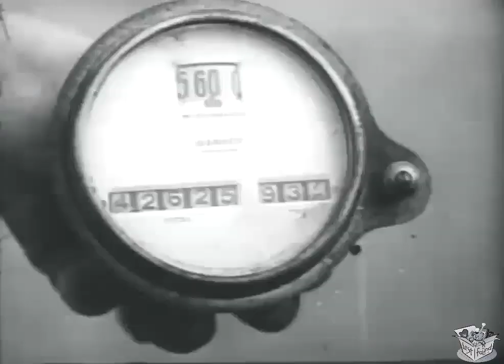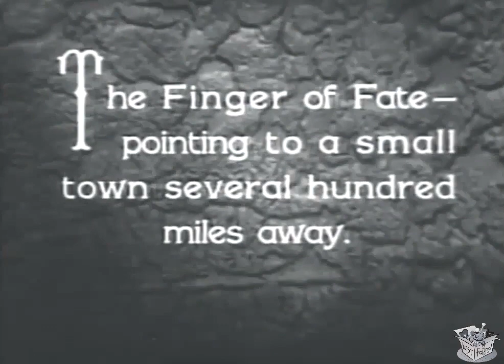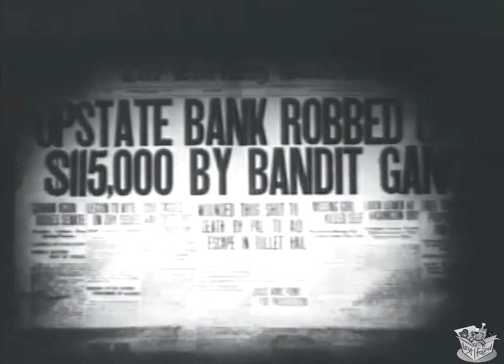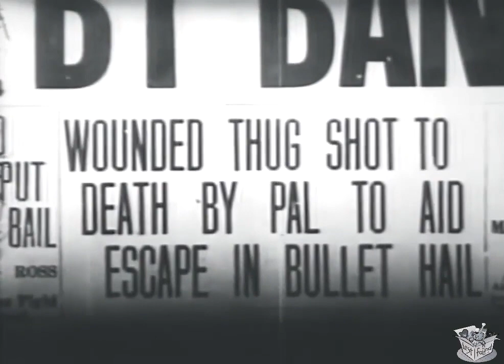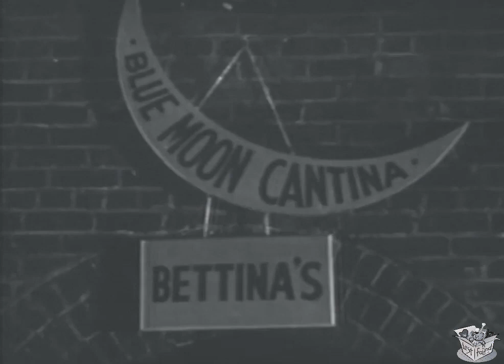TRAPPED (1931) Nick Stuart, Priscilla Dean & Nina Quartero | Crime, Drama | B&W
Instagram: Lost n Found Films

Trapped is a 1931 American crime drama film directed by Bruce M. Mitchell and starring Nick Stuart, Priscilla Dean and Nina :.

SYNOPSIS
A police captain investigating a ring of bank robbers falls in love with a nightclub entertainer suspected of being involved with the gang.

CAST & CREW
Nick Stuart as Jerry Coleman
Priscilla Dean as Bettina Moore
Nina Quartero as Sally Moore
Tom Santschi as Captain William Baxter
George Regas as Jim Moore
Tom O'Brien as Joe Farley
Jimmy Aubrey as Ferguson
Reed Howes as Tiger Callahan
Patsy Daly as Lena
Edmund Cobb as Cafe Customer Thief
George DeNormand as Sally's Chauffeur
Art Mix as Tiger's Man
Monte Montague as Slug - Moore's Henchman
George Morrell as Cafe Customer Drunk
Robert D. Walker as Policeman

Directed by Bruce M. Mitchell
Written by Edith Brown, Jackson Parks
Production company Hollywood Syndicate
Distributed by Big 4 Film
Release date :April 14, 1931
Running time: 63 minutes
Country: United States
Language: English